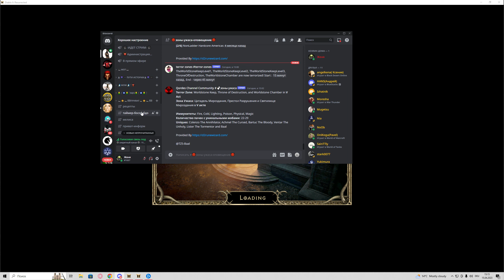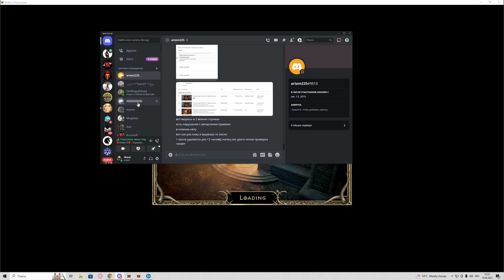Diablo 2 Resurrected 2023 04 15 Ролим чармы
Купил 1200 перфектных камней и вот что вышло.